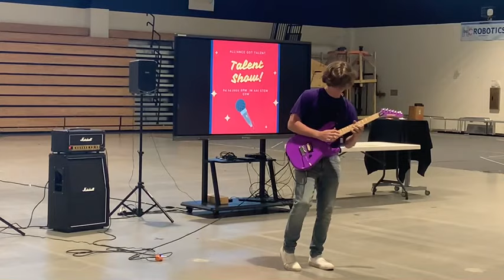Eruption Van Halen Cover at High School Talent Show (2022)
Eruption - Van Halen

My favorite guitarist!!! I got 2nd place!

Cover by Joseph J